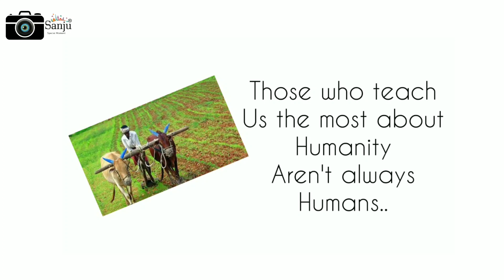respect farmer | happy farmers day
and
to
Sanju erukulla